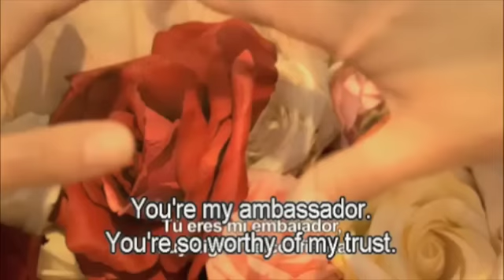AWESOME Guadlupe part 2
In her own words to St. Juan Diego and to you. "Am I not here, I, who am your Mother? Are you not under my shadow and protection? Am I not the source of your joy? Are you not in the hallow of my mantle, in the crossing of my arms? Do you need anything more? Let nothing else worry you, disturb you."